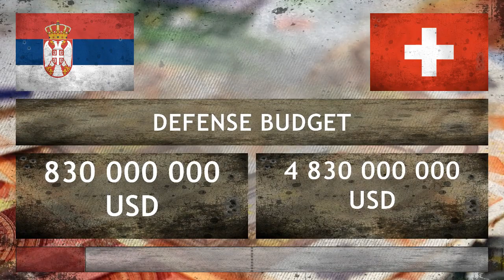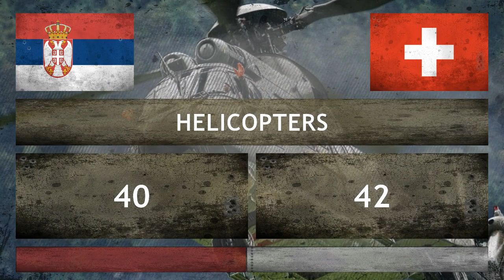SERBIA vs SWITZERLAND - Army Comparison - 2018 (FOOTBALL EDITION)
Military Power Comparison - Football Edition ✪ Serbia vs Switzerland ● Србија vs Швајцарска ● Serbien vs Schweiz ● Serbie vs Suisse ● Serbia vs Svizzera ✪ World Cup - Group E - 22/06/2018

Who is the more Powerful? Here are the countries with the most powerful militaries in the world. 2018 FIFA World Cup finals in Russia.

Serbia vs Switzerland ✪ Who Would Win? This video compares the military power between these two countries.

Serbia ( ( listen); Serbian: Србија / Srbija [sř̩bija]), officially the Republic of Serbia (Serbian: Република Србија / Republika Srbija [repǔblika sř̩bija]), is a sovereign state situated at the crossroads of Central and Southeast Europe in the southern Pannonian Plain and the central Balkans.

Switzerland (), officially the Swiss Confederation, is a sovereign state in Europe. It consists of 26 cantons, and the city of Bern is the seat of the federal authorities. The federal republic is situated in Western-Central Europe, and is bordered by Italy to the south, France to the west, Germany to the north, and Austria and Liechtenstein to the east.

Serbia vs Switzerland ● Србија vs Швајцарска ● Serbien vs Schweiz ● Serbie vs Suisse ● Serbia vs Svizzera ● Switzerland vs Serbia ● Швајцарска vs Србија ● Schweiz vs Serbien ● Suisse vs Serbie ● Svizzera vs Serbia

Military Comparison:
 ● Military Ranking, Defense Budget, Total Population, Active Military Personnel, Nuclear Weapon,
 ● Army (Tanks, Armored Fighting Vehicles, Self-Propelled Artillery, Towed Artillery, Multiple Rocket Launchers),
 ● Air force (Attack Aircraft, Transport Aircraft, Trainer Aircraft, Helicopters, Attack Helicopters),
 ● Navy (Aircraft Carriers, Submarines, Frigates, Destroyers, Corvettes, Patrol Boats, Minesweepers).